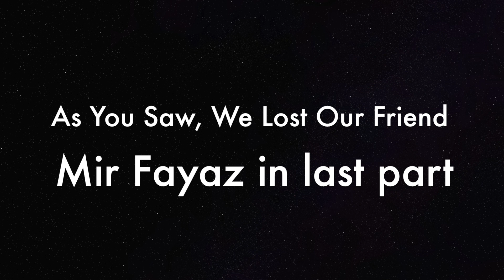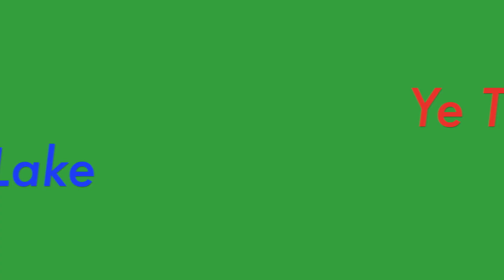⛈Faced Heavy Hailstorm😭| Alpather Lake Trek, Kashmir | Ep- 3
Apather Lake Trek, It was the most adventurous trek of My Life, Yes more adventurous than Everest Base Camp,
We Faced Heavy Hailstorm on the top, We didn't find anyone on the way... Not a single person...
But Still, It was Fun, Wanna know - How?

On my 22 days Trip to Kashmir, I planned to do an untouched trek to the alpather lake. This is a frozen lake near to Gulmarg in Kashmir. This trek is not famous as the Kashmir Great Lakes Trek but so beautiful. We trek to mount Affarwat for finding a new lake. This was an untouched lake of Gulmarg Kashmir. Watch the full series of this great trek to Alpather lake which is also known as frozen Lake.

Not Every Time, You Will Find Happiness While Trekking - I Realised This Thing While Trekking in Kashmir...
We Lost Our Friend On An Unknown Trail
And We Found Him after 1 and a half hour of searching...

Hello friends, I am Jony Jindal, a Travel Blogger - Vlogger - Photographer. I love to travel and share my experience with all.